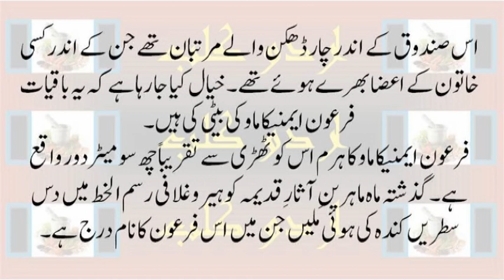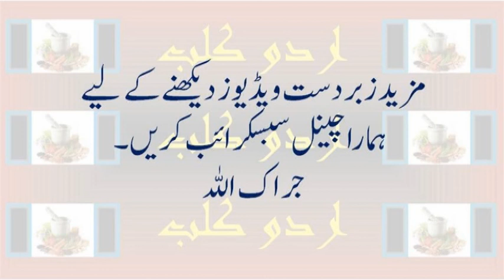Kya ye Firoon ki beti ka maqbra hai?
The midrash calls the daughter of Pharaoh “Bithiah,” identifying her with the woman mentioned in I Chron 4:18: “And his Judahite wife bore Jered father of Gedor, Heber father of Soco, and Jekuthiel father of Zanoah. These were the sons of Bithiah daughter of Pharaoh, whom Mered married.” The “Bithiah daughter of Pharaoh” mentioned in this verse is one of the two wives of Mered, who was descended from Caleb son of Hezron, who apparently was of Judahite extraction. The Rabbis found the name bat-yah to be fitting for the daughter of Pharaoh in the Book of Exodus, since she (unwittingly) realized the divine plan when she kept alive the rescuer of Israel. The midrash relates that the daughter of Pharaoh received her new name of Bithiah (bat-yah; literally, the daughter of God) from God as reward for her actions. God told her: “Moses was not your son, yet you called him your son; you are not My daughter, but I call you My daughter” (Lev. Rabbah 1:3). The verse in Chronicles served as the basis for various expositions concerning the daughter of Pharaoh (see also below). The Rabbis ask why Chronicles refers to her as “his Judahite [or, Jewish] wife,” since she was an Egyptian. They answer that Bithiah received this appellation because she repudiated idolatry (BT Megillah 13a).